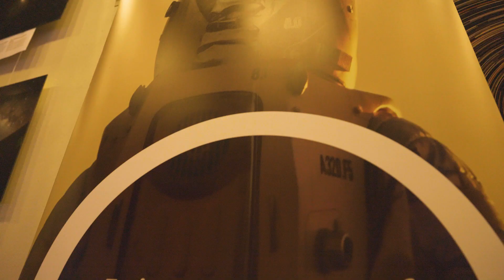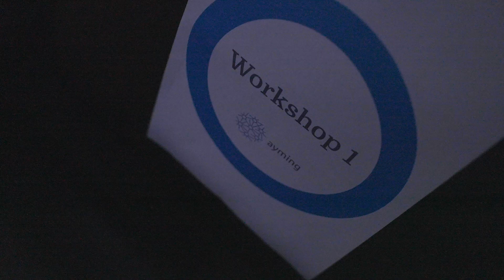Ayming Job Dating @ Brussels Planetarium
On March 22nd 2024, we transformed the Brussels Planetarium into an interstellar hub for an unforgettable evening of career exploration!

Candidates joined us on this stellar journey as they engaged in out-of-this-world workshops, connecting with our amazing Aymers, and showcasing their true selves under the stars! 🌌✨